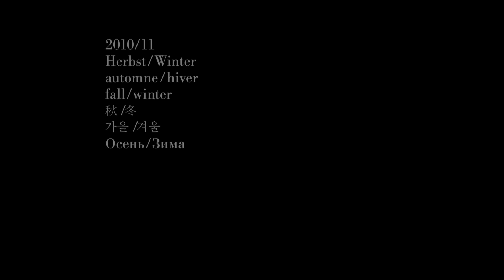Akris Fall/Winter 2010/11 | Fashion Show | Part 1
The first seven minutes of the Akris Fashion Show for the Fall/Winter Collection 2010/11 at Palais de Chaillot in Paris.